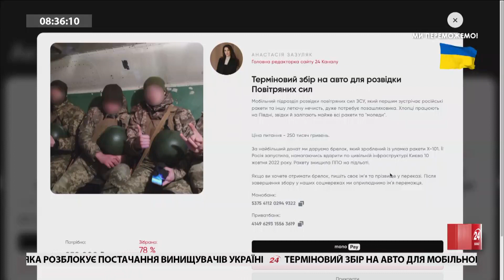Під ВУГЛЕДАРОМ у ворога панічні настрої / Що сталося?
Під Вугледаром "козачий загін" окупантів відмовляється від наступу через втрати.